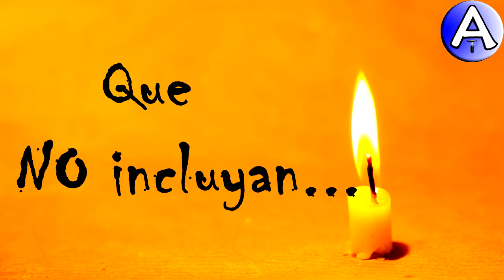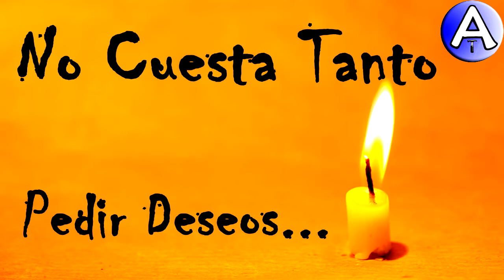Feliz Cumpleaños Juan Bautista / Piensa 3 Deseos / Video Postales ATLASNUBEAUTOGESTION